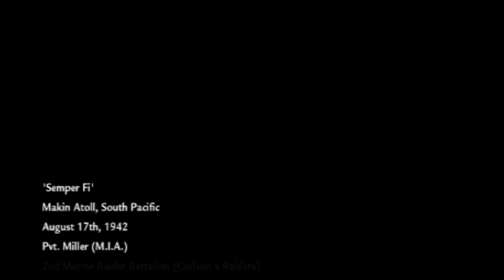Call of duty 5 #1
Witam, jest to 1 odcinek z serii let's play z cod'a 5 (World at War).

p.s. jak możecie powiedzcie mi jak zrobić aby nagrywało dźwięk z gry(nagrywam programem acustica 4.1)